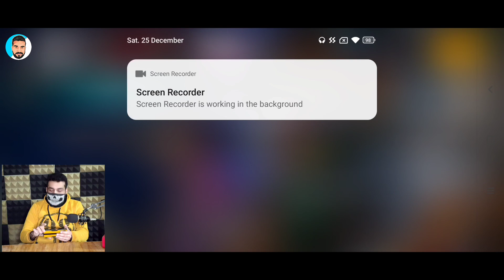احلى هدية من شركة ببجي نيو ستيت لكل اللاعبين 😍 طورت AKM فزاعة المجنونه!!!!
هدية من شركة  PUBG New State 😍

معلومات:-
- تطلب انترنيت للتشغيل
- حجم لعبة 2.25GB

رابط تحميل

شكرا لكل من ضغط like 👍🏻